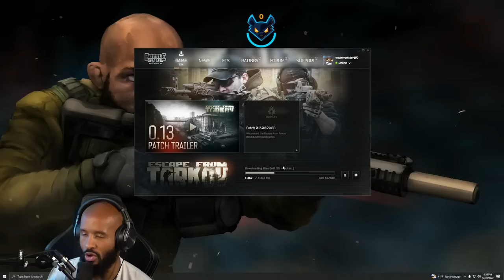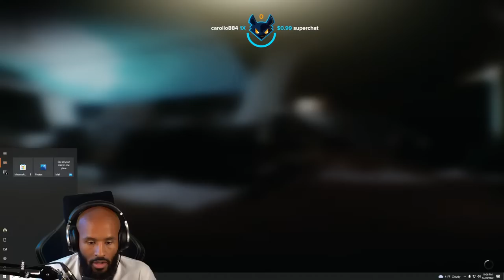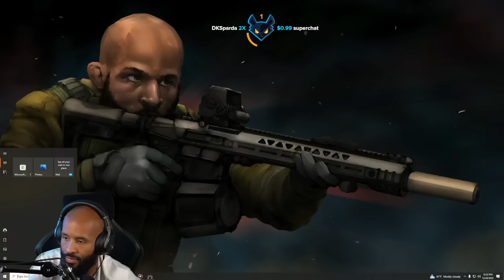Escape From Tarkov!!!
Fresh Wipe of EFT BBBIIOOOSSS lets get this juice!